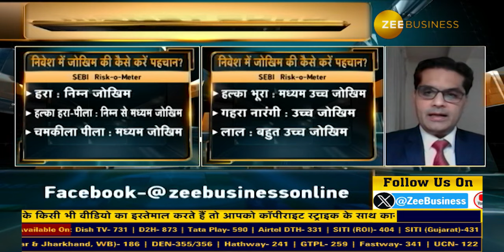Money Guru | Unveiling the Risk-o-Meter: Navigating Investment Dangers!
आज MoneyGuru में देखिए 'निवेश का Risk-o-Meter'

जाने क्या होता है निवेश में Risk?

Investment में करें जोखिम की पहचान

Equity में रिस्क की कितनी कैटगरी?

रिस्क और Return को कैसे करें बैलेंस?

निवेश के Risk-o-Meter को करें चेक